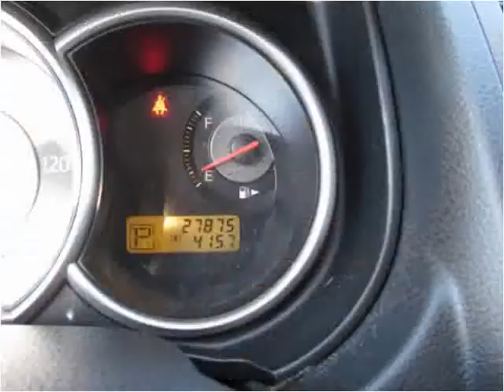2008 Nissan Versa Used Cars Nashville TN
This 2008 Nissan Versa is available from Autopro of Nashville.